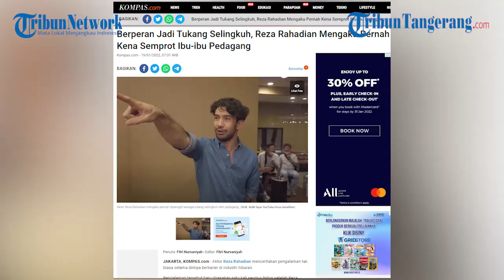Reza Rahadian Mengaku Pernah Kena Semprot Ibu-ibu Pedagang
Aktor Reza Rahadian menceritakan pengalaman tak biasa selama dirinya berkarier di industri hiburan. Pengalaman tersebut baru dirasakan satu kali seumur hidup setelah Reza membintangi tokoh Aris di serial Layangan Putus. Layangan Putus merupakan serial WeTV yang tengah viral. Serial ini bahkan berhasil masuk jajaran trending di 25 negara.